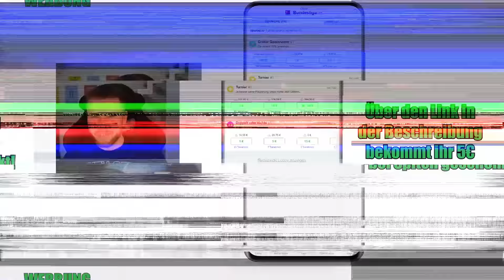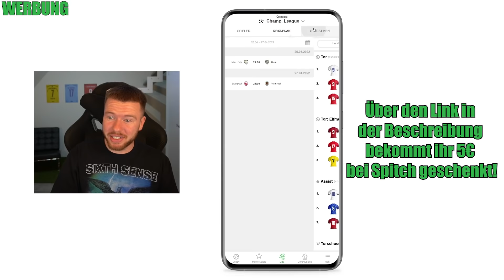FIFA 22: RONALDINHO MOMENTS 30M DISTANZ FREISTOSS DISCARD BATTLE 🔥🔥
💚danke an SPITCH für die bezahlte Kooperation